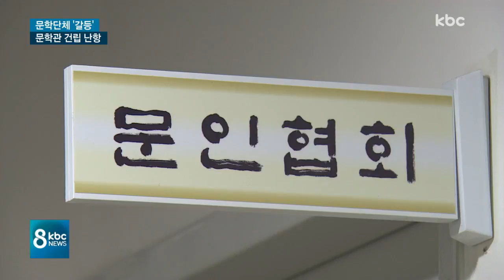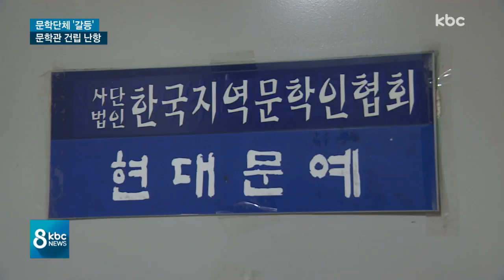문학관 없는 '문화수도 광주'..왜?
전국 광역자치단체 가운데 유일하게 문학관 없는 도시가 문화수도 광주라는 사실 아십니까?.

문학관 건립 시도가 번번이 무산되고 있는데요. 그 이유가 뭔 지, 이준호 기자가 취재했습니다.